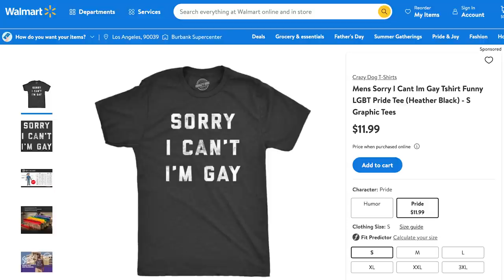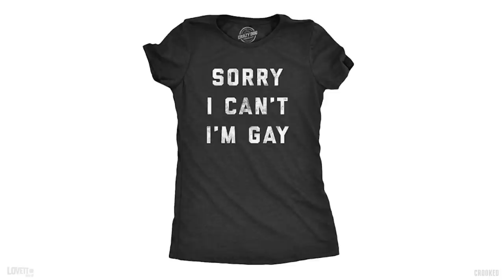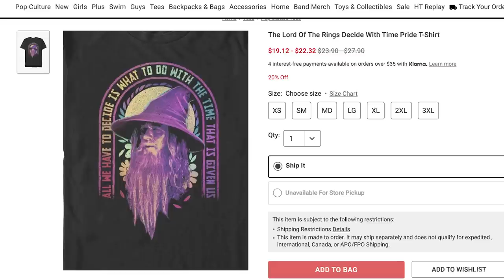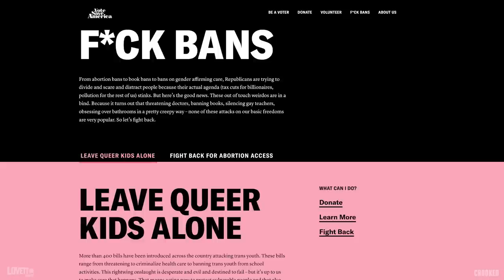Can Corporate Pride Merch Be Fun?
0:00 - Danielle Perez & Gina Yashere join the show
0:26 - What are cockles?
2:01 - Corporate gestures of solidarity
2:23 - Live, Laugh, Lesbian (Target)
3:55 - Pattie Gonia (North Face)
5:34 - Apple Watch Pride Edition
6:32 - Grey Skittles
7:13 - Khol’s LGBTQIA+ sneakers
8:03 - Walmart Pride shower curtain & t-shirt
10:04 - Gay Gandalf (Hot Topic)
10:43 - “We’re all going to hell”
11:32 - PriDEMONth

Gina Yashere is a stand-up comedian & actor, who plays Kemi, Abishola's best friend, on Bob hearts Abishola, which is now in it's 4th season on CBS.

Danielle Perez is also a comedian, actor & writer, who voices Charlotte Webber aka Sun-Spider, a disabled superhero navigating the Spider-Verse in Spider-Man: Across the Spider-Verse.

Donate to Vote Save America’s “Fuck Bans: Leave Queer Kids Alone” fund today to help hit our $50K goal in support of organizations advocating for trans freedom in the states where right-wing politicians are targeting queer people most aggressively